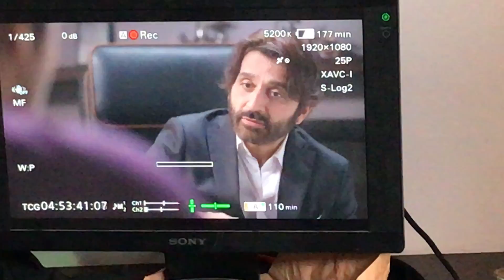Another day of shoot "GUMRAH" Upcoming project for HUM TV